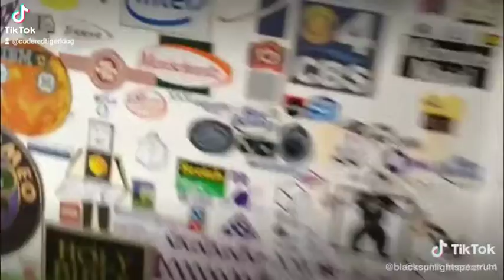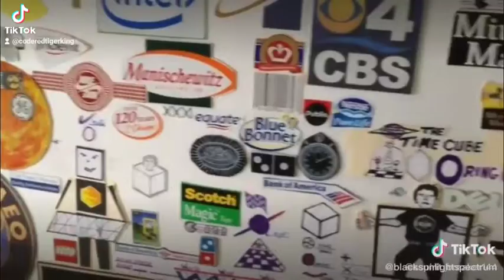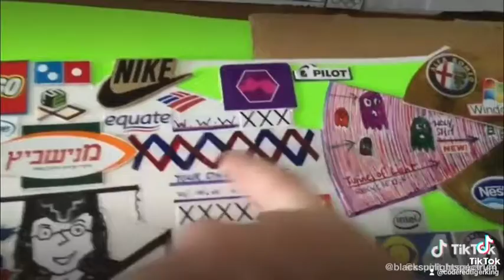100% cube satanic